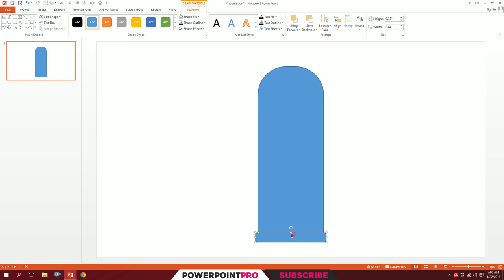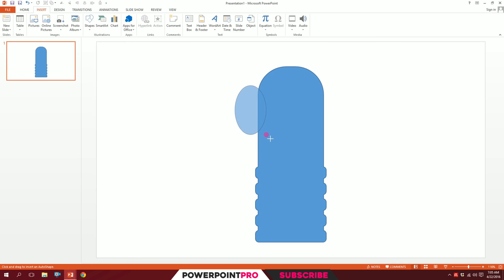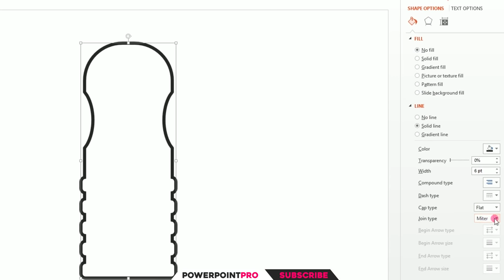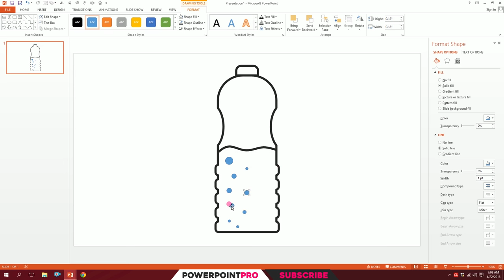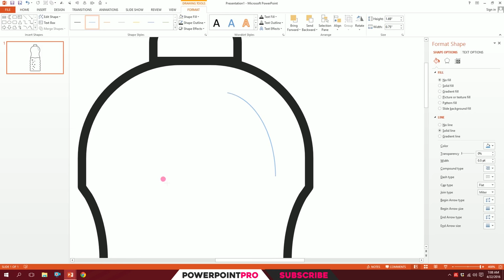Waterbottle! Minimalist PowerPoint Iconmaking 110 ( PowerPoint 2013 Tutorial) | PowerPoint Pro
This tutorial was created with PowerPoint 2013!
Why not suggest it so that I can make a video out of it :D

Powerpoint can be an awesome tool for vector arts! Hope this video ignites creative inspiration: D
You can also check out some of my slide on slideshare!
Follow through this simple video and learn how easy it is to create super cool and simple icon in a blink of an eye.
You may suggest any icon or animation you want me to make a tutorial on!